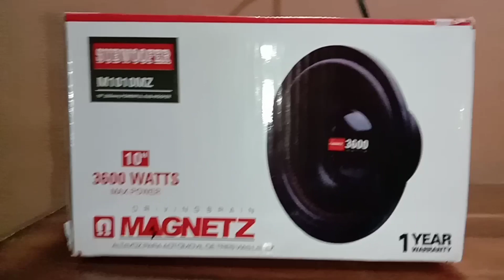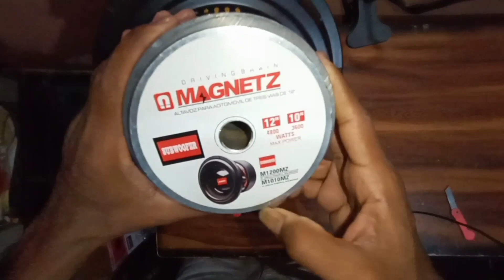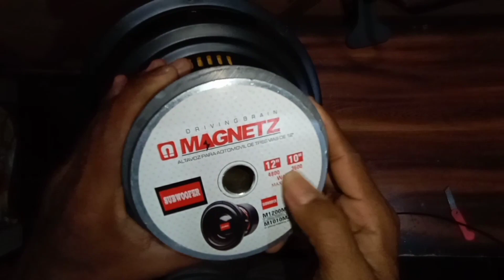Subwoofer 10 inch Un boxing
un boxing 10 inch Subwoofer
Magnetz